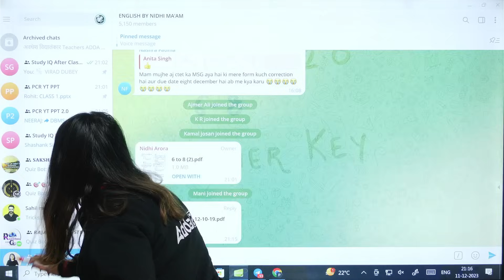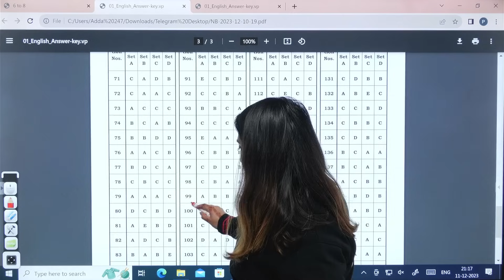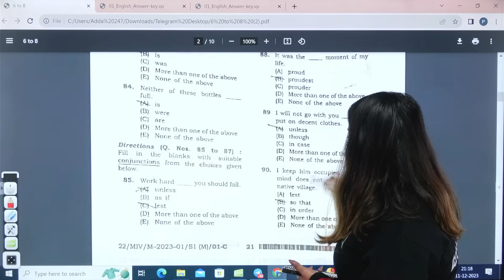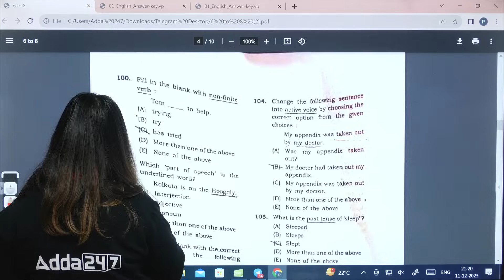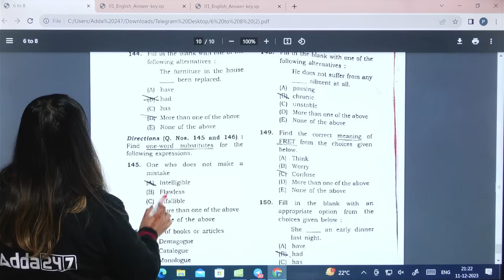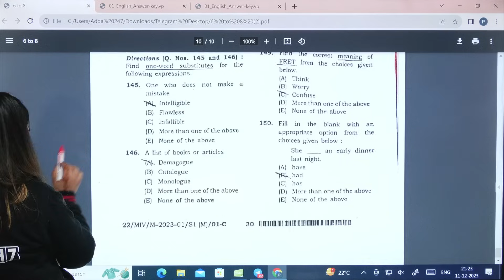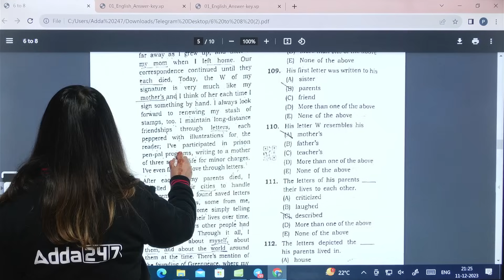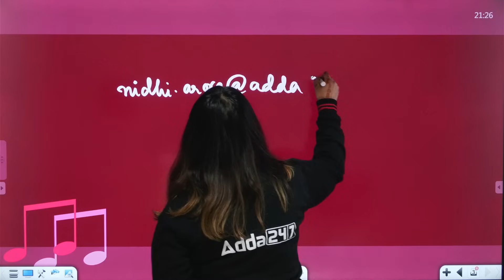BPSC TRE 2.0 Question Paper Today | BPSC TGT English Answer Key 2023